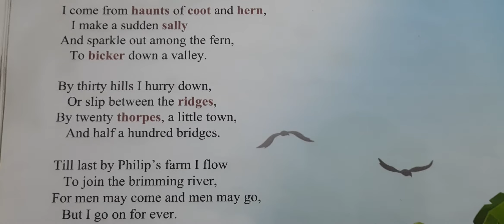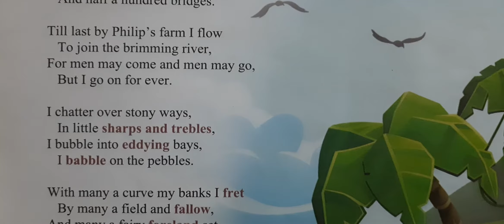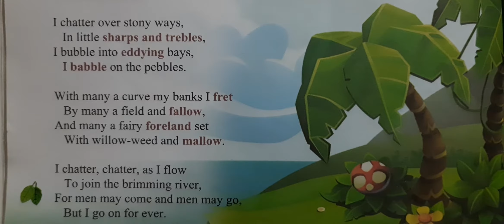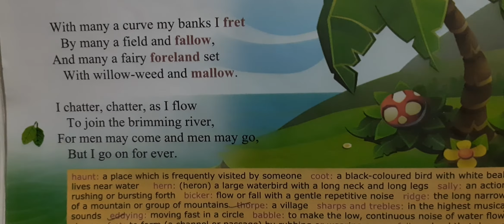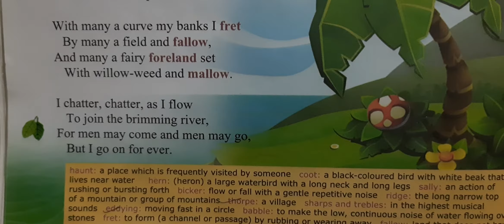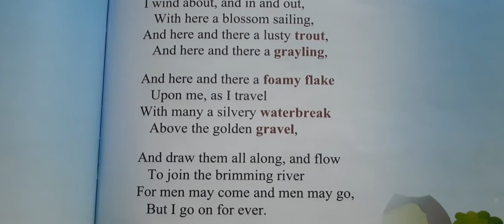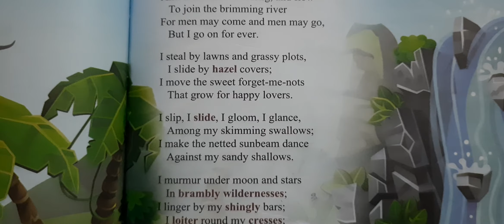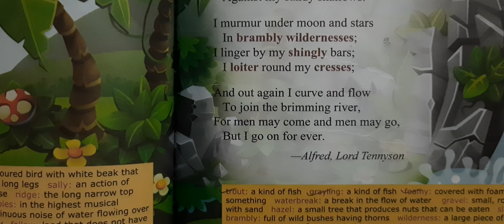class 6 , English text , ch 9 , The brook , part 1